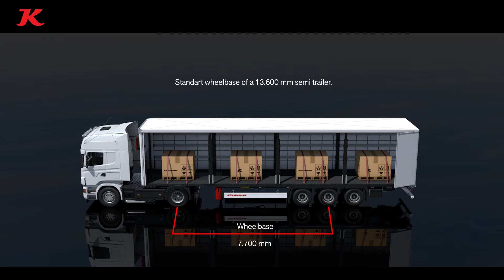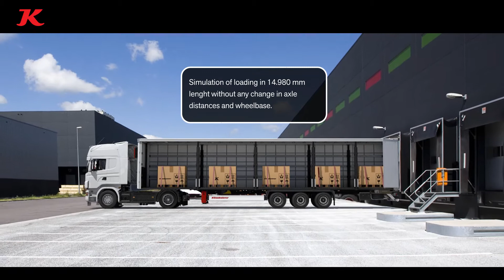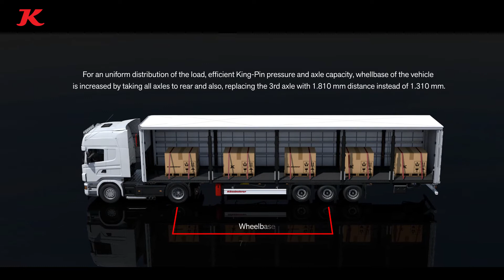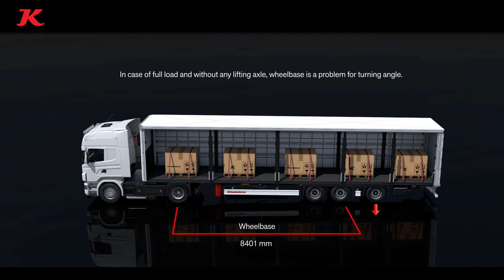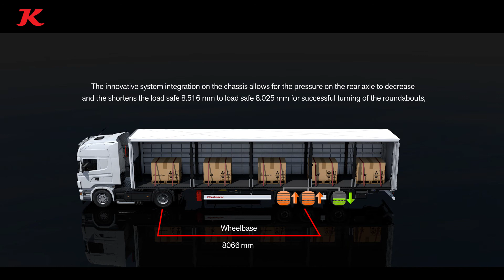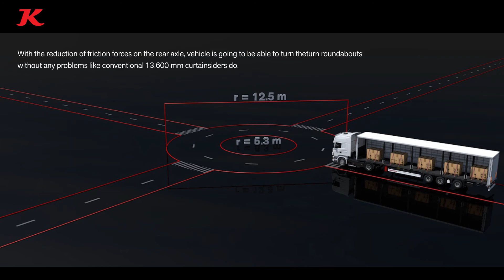Kässbohrer Curtainsider K.SCX L with Dynamic Wheelbase for 14.980 mm length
Kässbohrer’s K.SCX L with dynamic wheelbase for 14.980 mm length features optimal wheelbase chassis design for uniform and safe load distribution and innovative system integration with control systems for ability to turn safely on EU standard road curves.